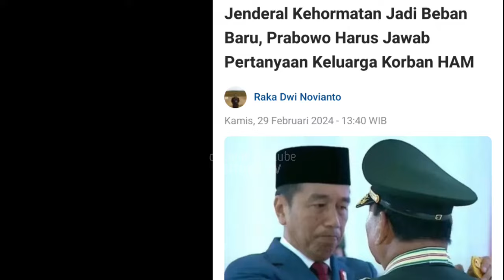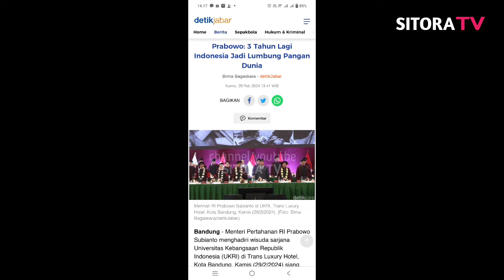Semua Tak Menyangka !! Kondisi Prabowo Saat Ini, Hingga Terjadi Hal Tak Diinginkan